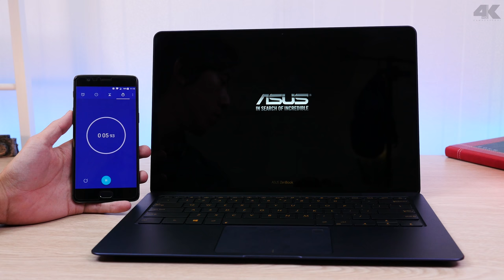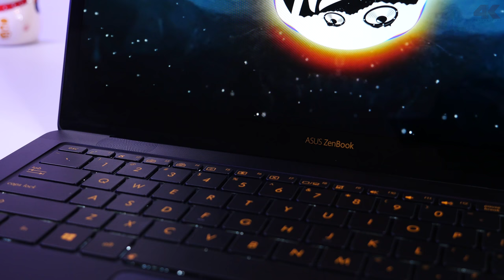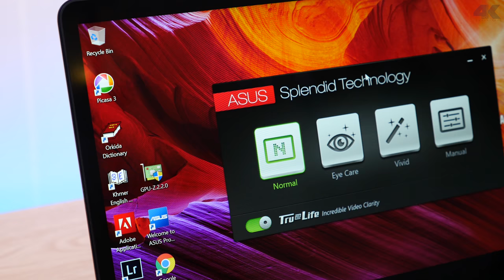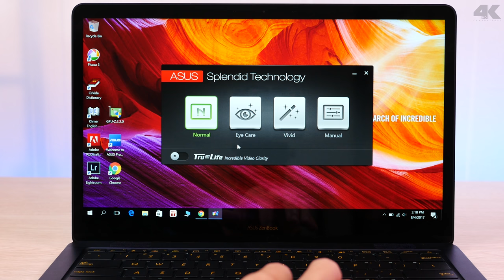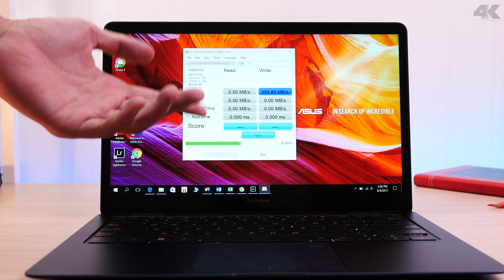ASUS ZenBook 3 Deluxe Review (Cambo Report)